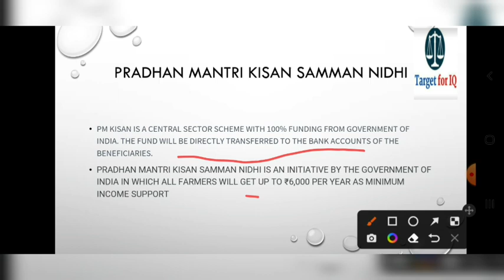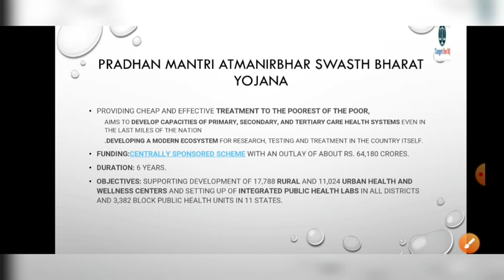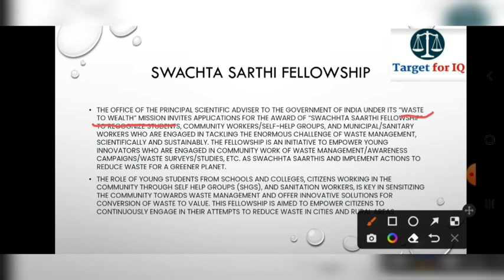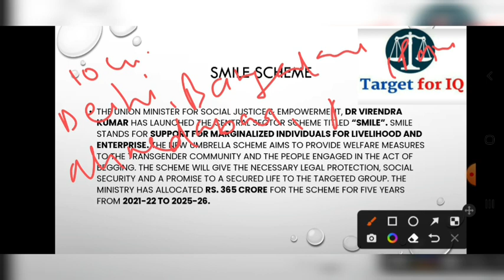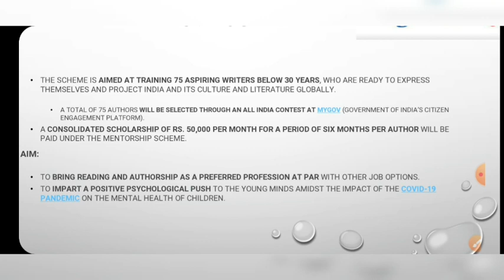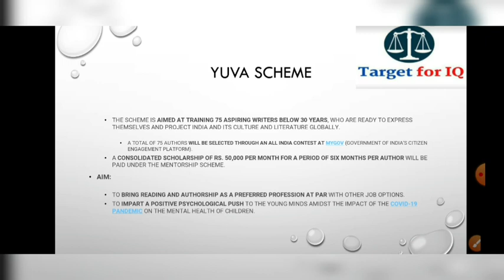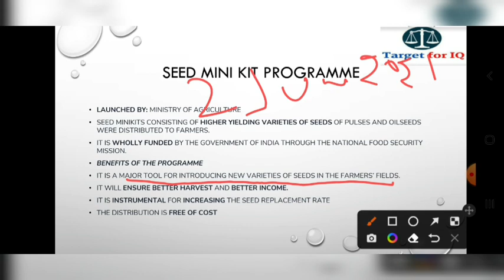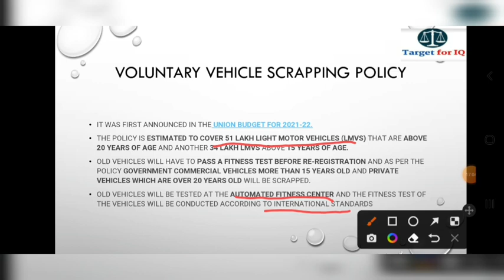Imp major schemes 2021-22 | UP PCS , PCS- J , UP APO, UK GS MAINS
more inf. plz cont. 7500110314
uppcs-j2022
foruppsc-j
uppcs-j_pre2022
uppcs-j

Our new test series
Start from 25 march
preliminary exam
👉 UP APO 2022
     Total - 20 full Mock (10 gs +10 law)
               - 25 test subjective gs and law
               - 5 test current affairs
 ● both languages
Fee -- 699

👉MP CIVIL JUDGE 2022
 Total  - 10  full mock test
            -  2 mp gk test
            -  2 computer test
            -  5 current affairs test
            -  2 test mp local law
            -  7 major act subjective test
Fee --699

👉UP PCS-J 2022
Total      - 30 full Mock test
                     (15gs + 15law)
               - 25 subjective test
               - 5 current affairs test
   Fee 999

● all test - both languages
● all test - MCQ format
● all test - pdf format
● all test - provide in TELEGRAM
● answers provide after 2 hour
● includes 👉 • latest judgements
                          • current affairs
                          • latest Patterns

Join process- name, City,medium, test series name, mob no,
Payment options :---
Gpay or phone pay no, paytm     - - -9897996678
(Name - rahul kumar)

More information of any kind
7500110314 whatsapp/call